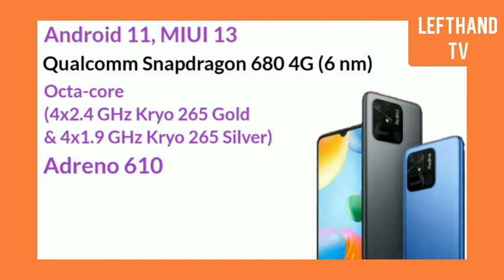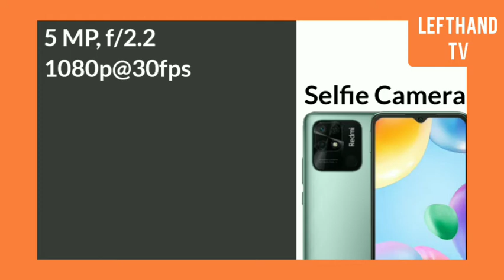Xiaomi Redmi 10C Specs & Price | Philippines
Xiaomi Redmi 10C isang bagong smartphone na may 6.71 inch HD+ IPS LCD Display w/ 60Hz Refresh rate,
Sa Chipset meron siyang Qualcomm Snapdragon 680 4G w/ Adreno 610 GPU,
Sa storage meron itong 4GB RAM & 64GB or 128GB of ROM,
Ang Xiaomi Redmi 10C ay mayroong 50MP Main Camera at may 5MP Selfie Camera,
Meron siyang 5000 mAh battery w/ 18W Fast charging,

Estimated Price:
Around Php 9,700 to 10,900

Ano pa nga ba ang pwede natin asahan sa Xiaomi Redmi 10C ? panuorin natin ang buong video para sa full specs.